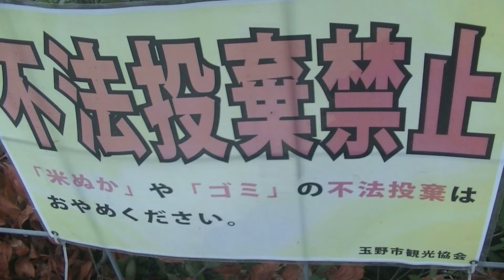穴掘って休憩するイノシシ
休憩中ですかね